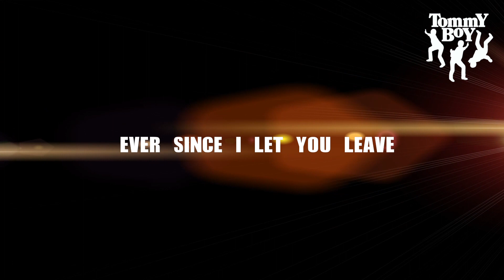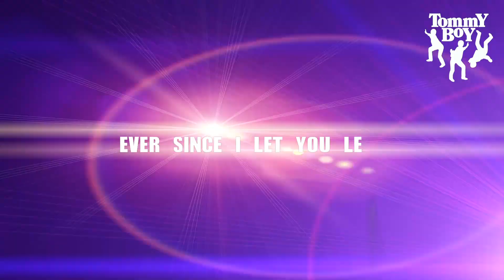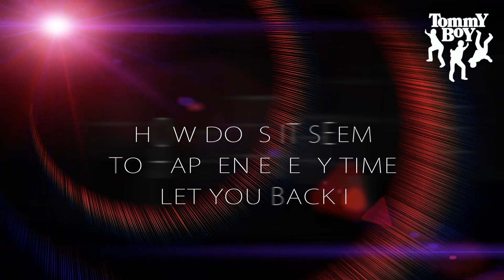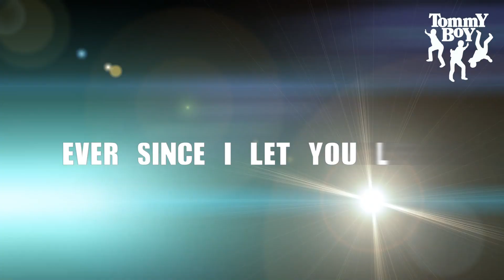Dezza & Neon Dreams - Blinders (feat. Laura Roy) [Official Lyric Video]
Grab your copy here - ttp://smarturl.it/blinders

TommY BoY Entertainment is a legendary Hip Hop & Electronic label founded in NYC in 1981.